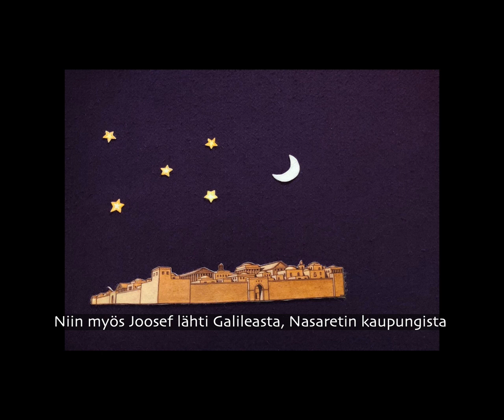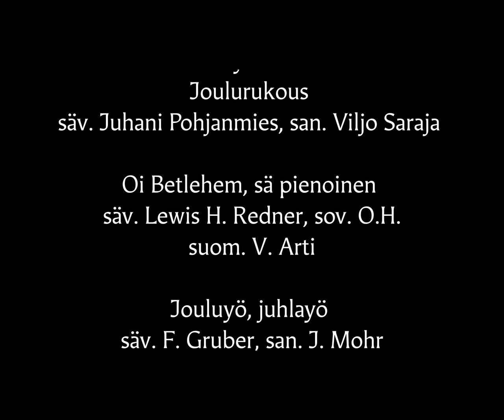Musiikillinen jouluevankeliumi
Musiikillinen matka halki jouluevankeliumin tapahtumien.